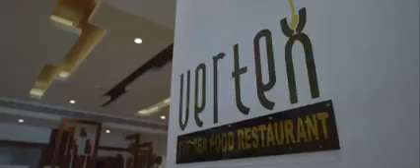Tribute Royale, Maradu | Ernakulam